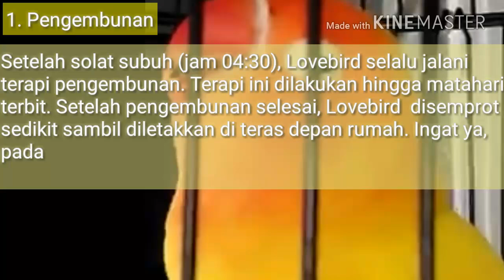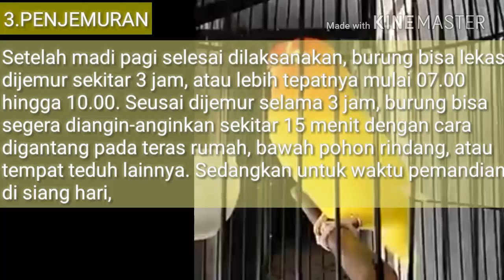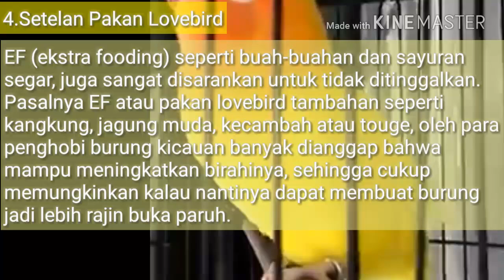TIPS LOVEBIRD 1 MINGGU BISA GACOR